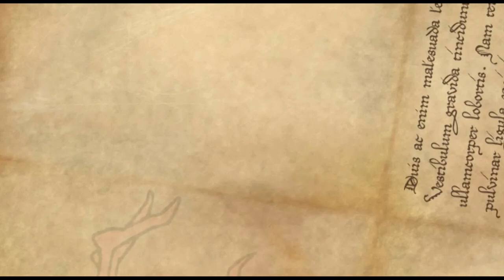Elfia Arcen 2009 - Harry Potter actor Stanislav Ianevski (Viktor Krum)